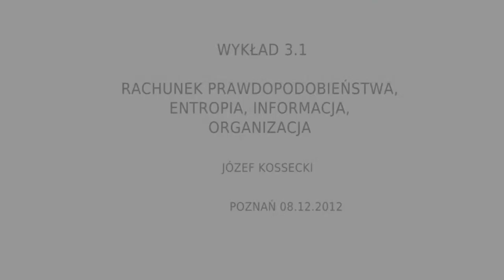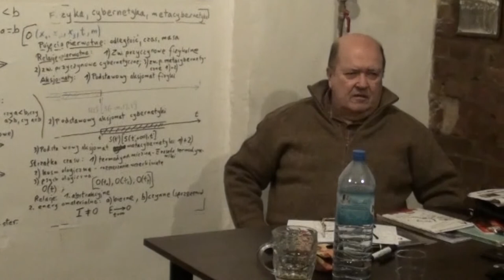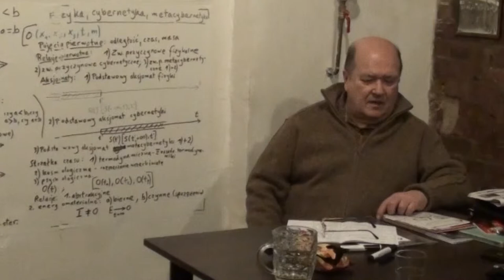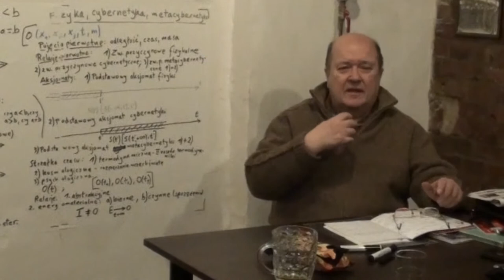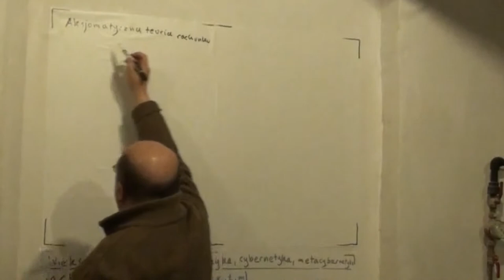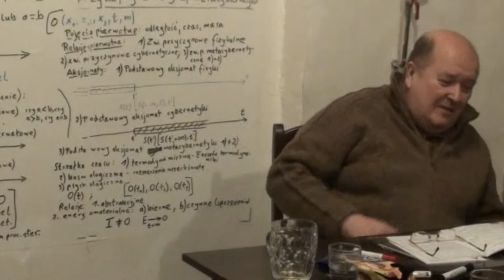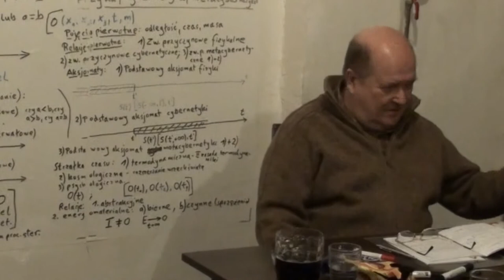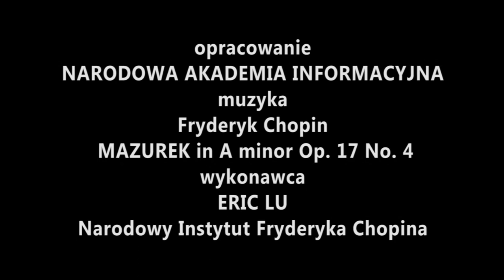Rachunek Prawdopodobieństwa, Entropia, Informacja, Organizacja - cz. 1/3 - doc. Józef Kossecki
Archiwalny Wykład NAI Pt: Rachunek Prawdopodobieństwa, Entropia, Informacja, Organizacja. cz. 1/3 - doc. Józef Kossecki